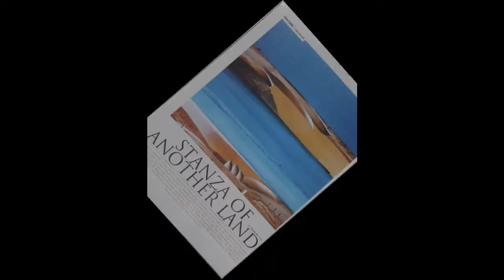M.Nasrallah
Mohammad Nasrallah

Born in 1963 in the Wihdat Palestinian refugee camp in Amman, the capital city of Jordan, Mohammad Nasrallah developed an interest in painting since his early childhood, affected by his surrounding day-to-day human and visual conditions. Since the very beginning, he was always in search of a different form of expression for what he was seeing and feeling which became evident at a later stage in his exhibitions.

Mohammad Nasrallah, who studied art at the Fine Arts Institute in Jordan and received his Diploma in Arts from the Spanish Cultural Center in Amman, has created his own unique style, which became inherently different from any other style of art. For this reason, he was welcomed and celebrated on all levels, including the critiques he received, the audience he attracted, and the desire to own his works of art.

Mohammad Nasrallah held eleven exhibitions since 1989 and participated in many Arab and international exhibitions, both in regular galleries as well as famous biennales. The most significant aspect that marks his artistic experience is the objective and visual diversity which are uniquely conveyed at every exhibition he holds, from the (Hymns to the Soil), (Birds and Scarecrows), (Another Space), and (Another Land), all the way to this new exhibition (Earthy Mirrors), in which he engages in dialogue and interlocution with poetry, presenting an artistic accomplishment that simply adds to his experience and enriches it.